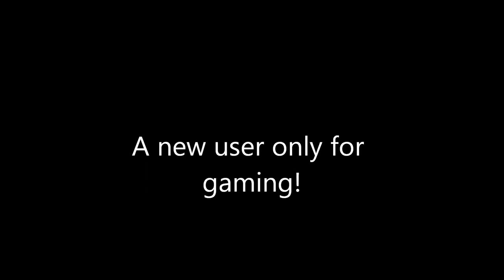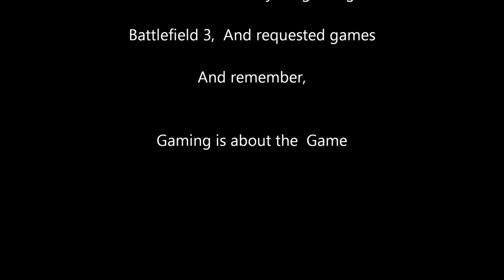RaptorGamingX1 trailer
RaptorGamingX1, my new true gaming user. And remember, Gaming is about the Game. Wise words from VGHS! Here is the user: